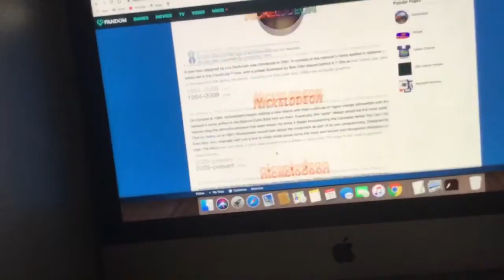Logo history #6 Nickelodeon